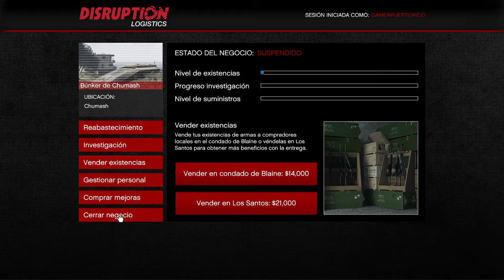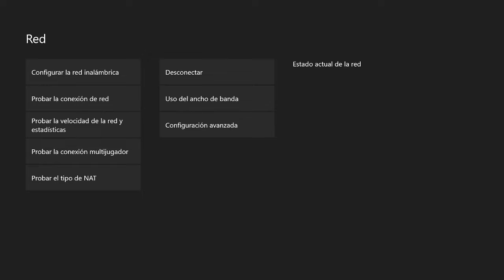TECNICA PARA PODER TRABAJAR TRANQUILO EN GTA5 ONLINE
MI GENTE ESTO ES PARA QUE TRABAJEN TRANQUILO EN GTA5 ONLINE